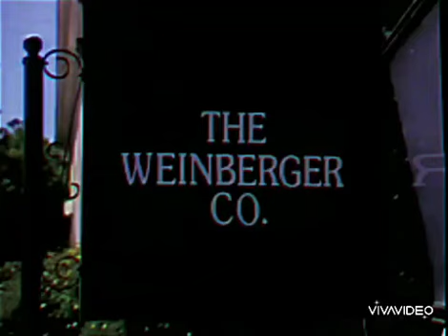The Weinberger Co./20th Television (1997)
taken from "Good News" on TV One.